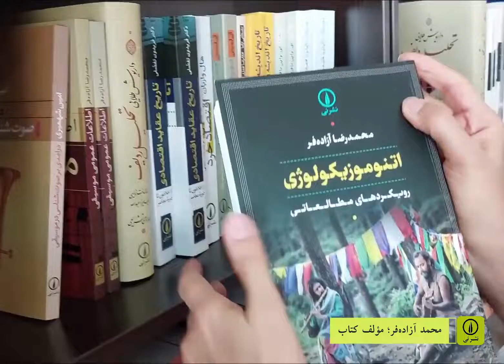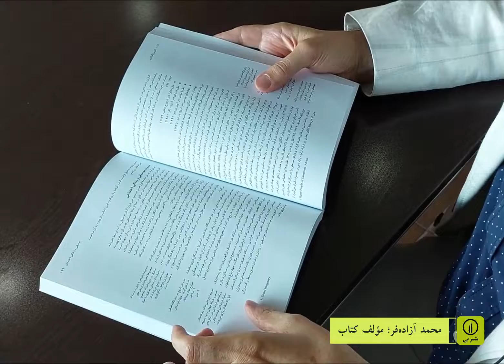معرفی کتاب اتنوموزیکولوژی محمدرضا آزاده فر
معرفی کتاب اتنوموزیکولوژی رویکردهای مطالعاتی نوشته محمدرضا آزاده‌فر نشر نی 1401